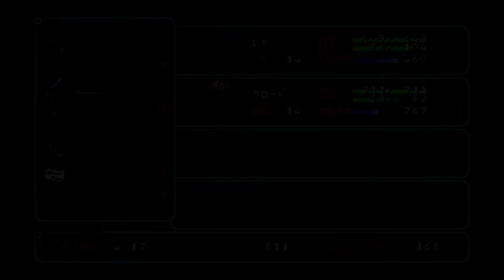STAR OCEAN 2 SECOND EVOLUTION PSP PART 5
全100％のビデオゲームのチュートリアル Full 100% Video Game Walkthroughs STAR OCEAN 2 SECOND EVOLUTION PSP PART 5